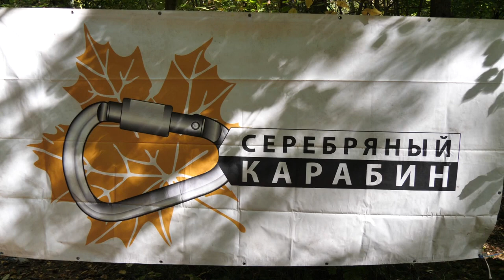Юбилейный 30-й «Серебряный карабин» состоялся в Щёлкове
Спортивный туристический сезон в Щёлкове открыли Первенством городского округа Щёлково по спортивному туризму на пешеходных дистанциях «Серебряный карабин» на территории Гребневского лесничества